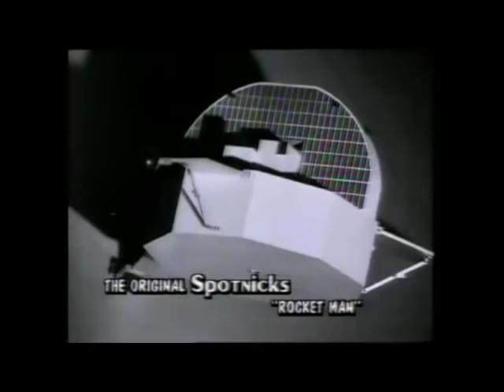The Spotnicks - The Rocket Man (1962)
Swedish guitar-group The Spotnicks with The Rocket Man (1962). This song with its inspiring melody, which is restlessly driving on was adapted by Bo Winberg from old Russian melody "Polyushka Polye" or "Polyushko-Pole" (Cossack Patrol/Meadowland/Song Of The Plains/Oh My Fields/Cavalry of the Steppes).

In 1934 Lev Konstantinovich Knipper wrote his "Symphony No.4 in D major, Opus 41 - Poem of the Komsomol Fighters" (Komsomol was the Union of Communist Youth), which includes the famous song "Polyushko Pole" with lyrics (dedicated to the Red Army Field Marshall Kliment Voroshilov) by Victor Gusev. The music became one of the Marching songs of the Red Army Choir and one of the primary Russian patriotic anthems, long outlasting in popularity both the symphony that introduced it and the regime for which it was created.

"Polyushko Pole" became also known as "Meadowlands", "Song of the Plaines", "Cavalry of the Steppes", "O Field My Field" and Western arrangements as "Cossack Patrol". Some sources claim that the song was originally written during the Russian Civil War (1918) and was sung by the Red Army and a couple of anti-Soviet webpages even by White Army. Morton Gould addapted the song in 1945 in the USA as "The Red Cavalry Song" and it was broadcoasted by The Glenn Miller Orchestra under direction of Jerry Gray early 1945. A recording as "Cossack Patrol" was made by Ted Heath in England for Decca in February 1945. Bandleader Tex Beneke with The Glenn Miller Orchestra recorded their version in 1946 for RCA.